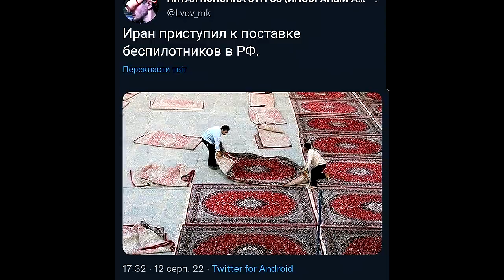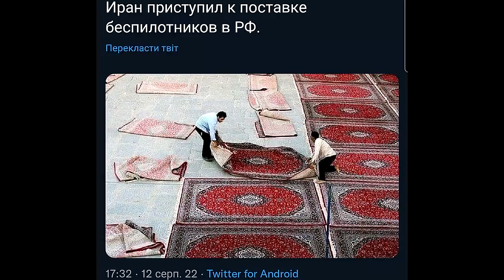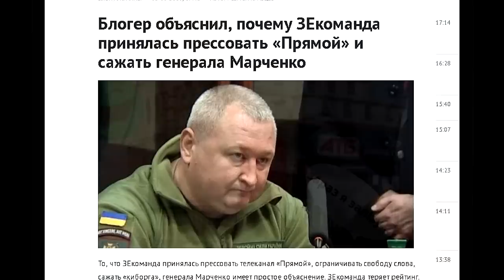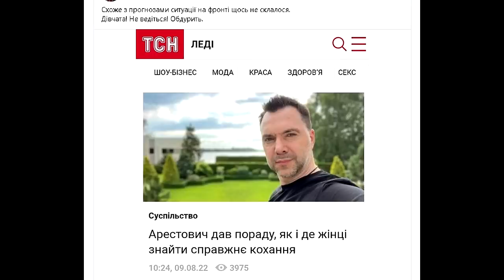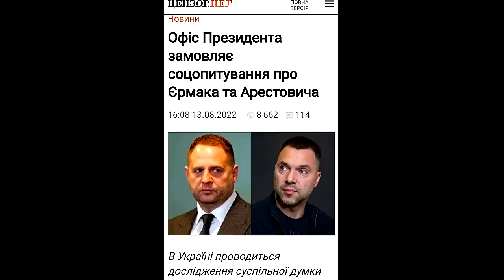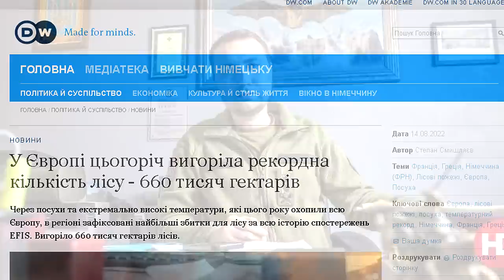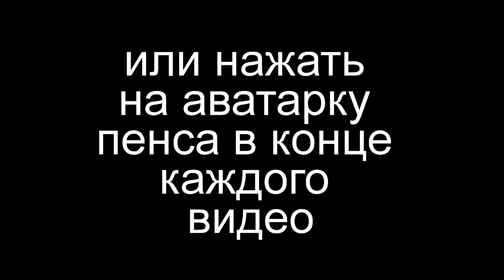Гиркин сбрил усы, ехал в Украину, но задержан в Крыму.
Автор текста Evgen Lebedev.
Ссылки в первом комментарии.